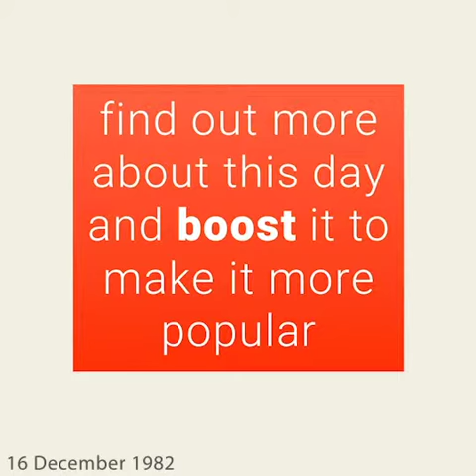December 16, 1982 - This day in 30 sec. - Takemeback.to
What happened on December 16th, 1982 in 30 sec video. Find out what the world looked like on December 16th, 1982: day of the week and zodiac sign, most popular movies, bestselling books and music hits on this day.

Legends are born on December 16th, 1982. It was Thursday, under the sign of Sagittarius.
While Ronald Reagan was ruling the U.S.A, people were listening to the sound of Dirty Laundry by Don Henley and Mickey by Toni Basil on the radio.
Moviegoers were watching The King of Comedy by Martin Scorsese and Sophie's Choice by Alan J. Pakula in theatres and the bookworms were reading Jane Fonda'S Workout Book by Jane Fonda and When Bad Things Happen To Good People by Harold S. Kushner on their couches.

to find out more about this day.
Takemeback.to